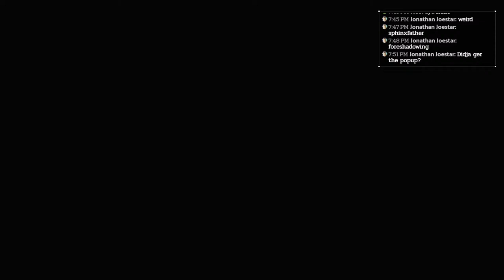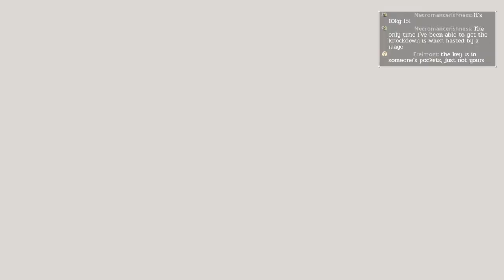There are FMVs of Cooking Meat in This Game | Dragon's Dogma II #3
I haven't had steak in a while...